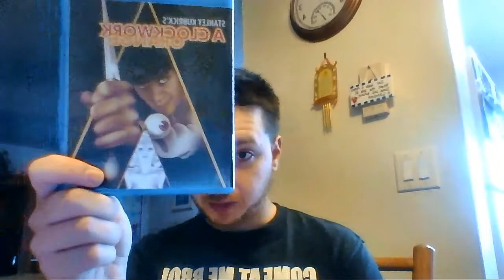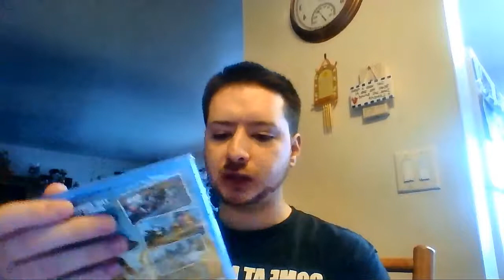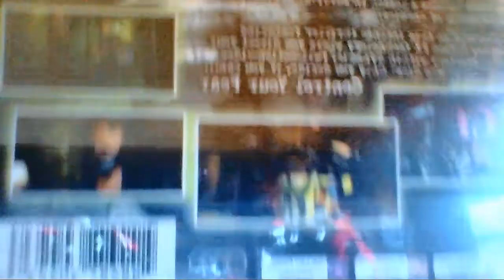Black Friday Pickup 2016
Showing off my pickups for Black Friday 2016